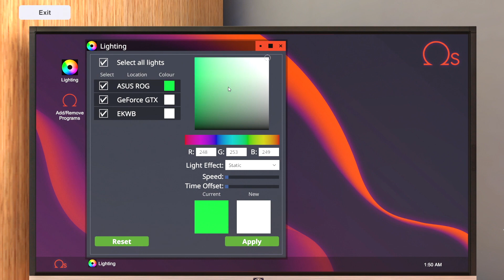PC Building Simulator - Custom Liquid Cooling Update!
In today's video, we check out the Custom Liquid Cooling in PC Building Simulator!

My own music, currently unreleased.
The Way You Are (Instrumental) - Red Rhino Music